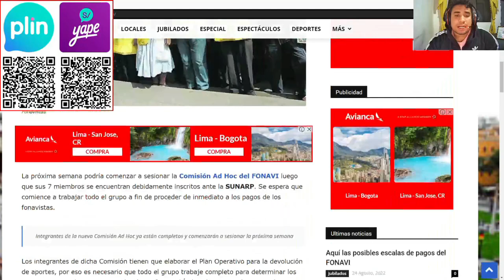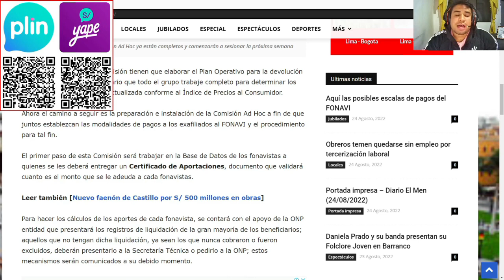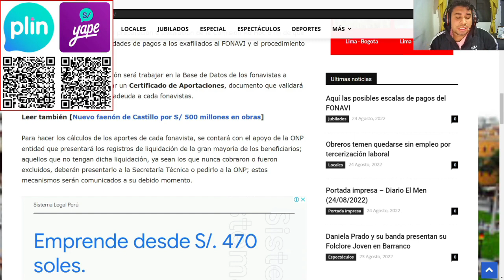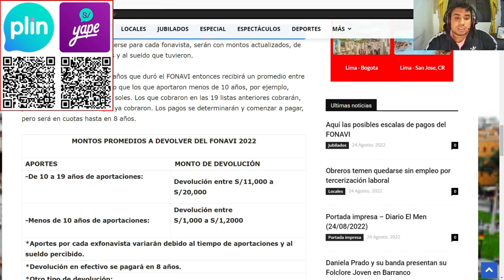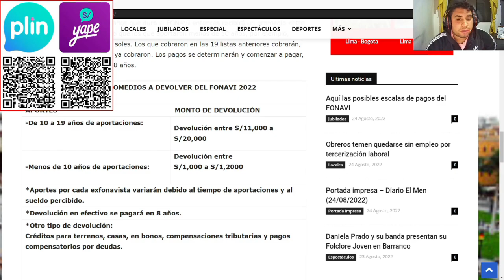*20000 SOLES AL FONAVI Y BONO PARA ONP* ATENCION AFILIADOS DE LA ONP Y FONAVISTAS PODRAN PARTICIPAR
Conversemos sobre la devolución del fonavi y el bono de la onp.